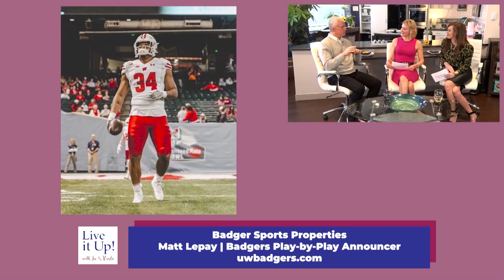Live It Up! | Matt Lepay Full Interview | 021523